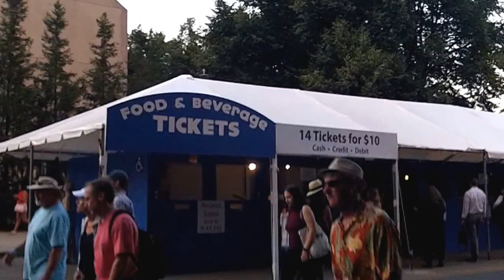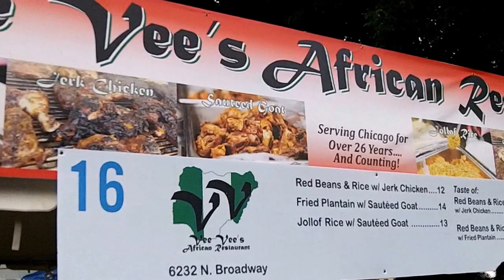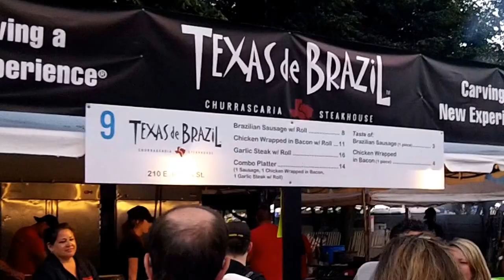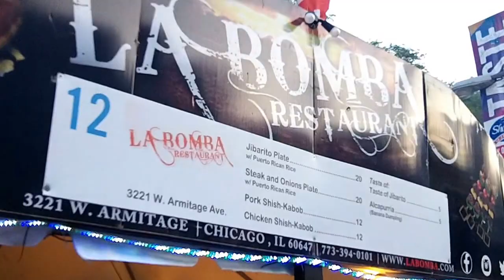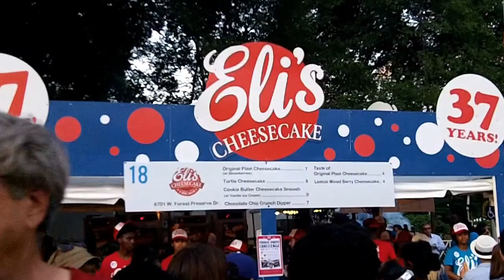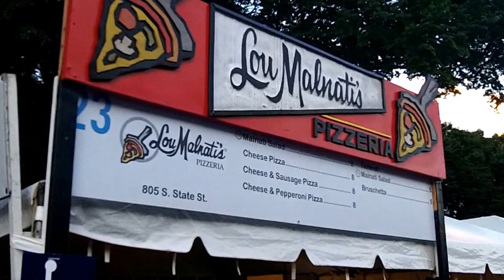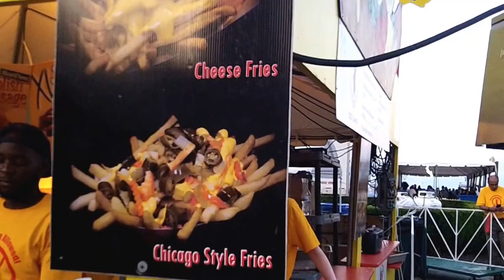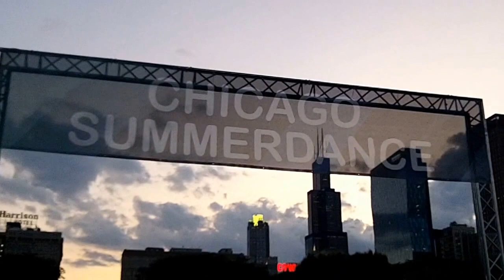A Taste of Chicago after Sunset (July 7, 2017)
Filmed in downtown Chicago by Chris Krzentz on July 7, 2017. The video is copyright protected.